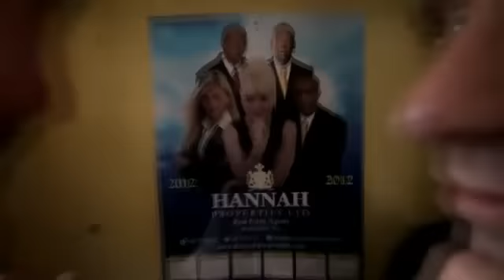Simple Plan Funny Moments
Reason why I love Simple Plan!
Simple Plan - Ordinary Life